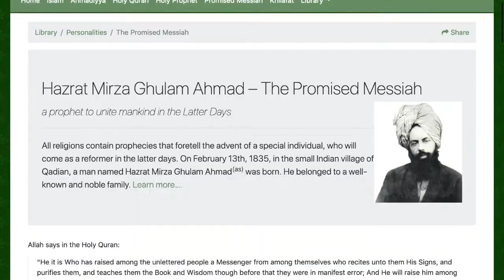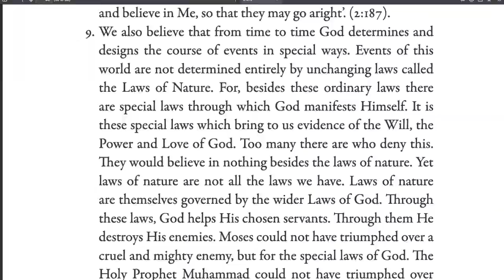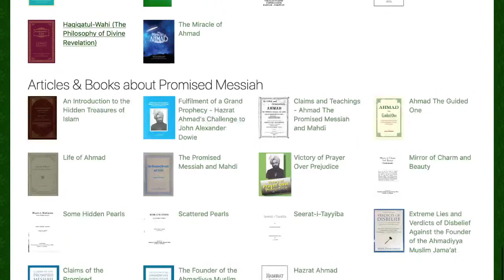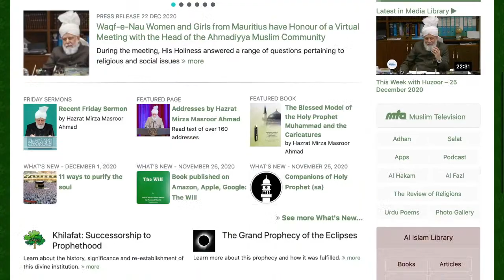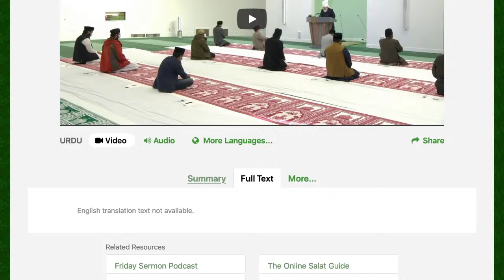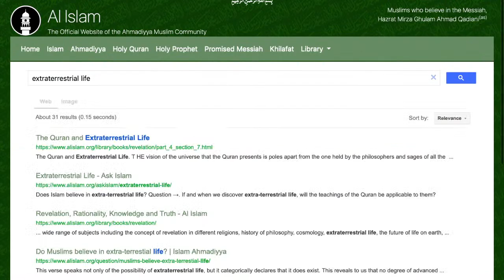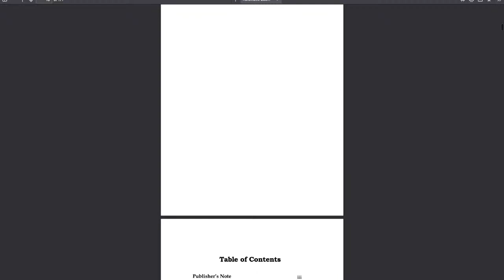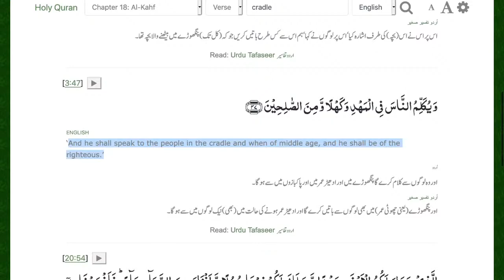What Hazrat Mirza Ghulam Ahmad (as) taught | Ask an Imam